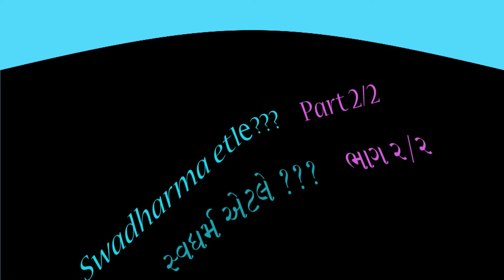Swadharma etle Part 2/2 - Vachan Anoopam Sahebji na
Vachan Anoopam Sahebji na on 6 May 2019
 Swadharma etle Part 2/2
(Anoopam Mission)